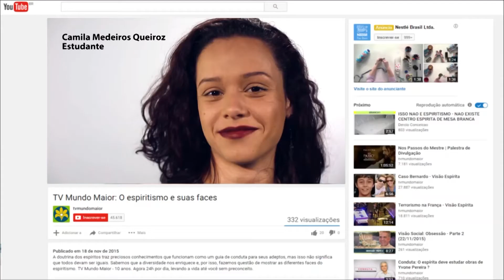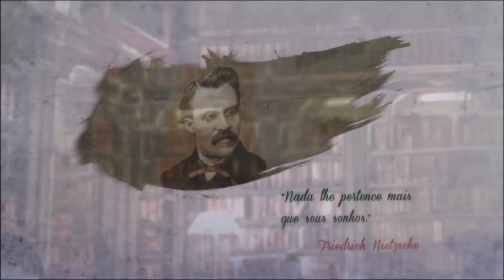A ecologia seria uma espécie de um diálogo com a natureza? | Filosofando | Parte 2 (01/11/2017)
A ecologia seria uma espécie de um diálogo com a natureza? Estamos acompanhando algumas manifestações de proteção a natureza procedidas por entidades nacionais e internacionais. Podemos considerar que a ambição e a destruição está no coração da crise ecológica pelo qual o nosso planeta atravessa? A ausência de compaixão nas relações humanas  está entre os fatores que causam as devastações no meio ambiente? Assista no Filosofando.